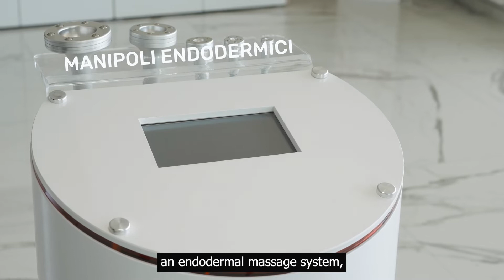Endoteck Sphere by Proteck Italia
From a synergistic and advanced project characterizing the company, Proteck has developed:
ENDOTECK SPHERE
Endoteck Sphere is a technology that uses an endodermal massage system, allowing the treatment of physiological cutaneous alterations and body and face imperfections. It is supported by the integrated chromotherapy, present in all technologies. For an easier protocol management, the 10 inches soft touch display allows to select the setting that best fits the client’s needs.

What about its benefits?
- Reactivation of local microcirculation, inducing a decrease in fluid retention
- Revitalization of skin tissues: it produces a re-oxygenating effect through the draining action
- Gradual improvement of the dermal structure
- Reduction of the imperfections of cellulite
- Reduction and smoothing of both surface and deep wrinkles